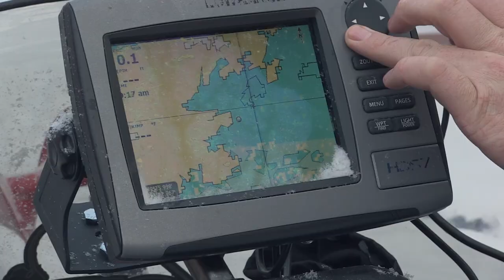FA TV - Season 2 Exclusive Rewind, Eskimo Highlight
Join us for a look back at the highlights from every episode from Season 2!
We traveled to dozens of destinations and it's always our goal to bring you along for the ride.